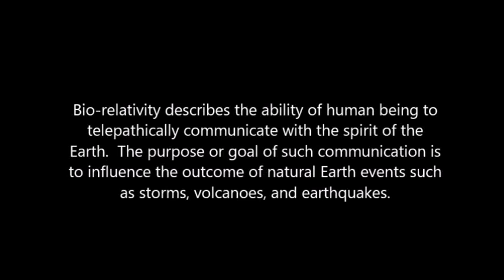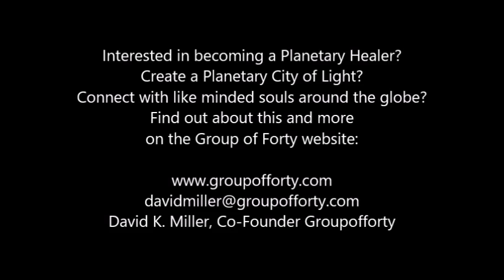Biorelativity/Planetary Healing Meditation - March 22, 2022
This video is a recording of a weekly Biorelativity/Planetary Healing Meditation led  by David K. Miller.

In order to see the subtitles you must click the CC button and then the settings button in lower right corner. Here you can choose your language.

The focus of these weekly sessions is on USA, Canada, Mexico and Ukraine.

Origins of the Bio-relativity Meditations:

Bio-relativity describes the ability of human being to telepathically communicate with the spirit of the Earth.  The purpose or goal of such communication is to influence the outcome of natural Earth events such as storms, volcanoes, and earthquakes.  These practices, tools, and exercises were brought to us through David K. Miller, a channel for the Arcturians and Ascended Masters.  The Arcturians and Ascended Masters provide meditations and exercise that aid us in our mission of interacting with current situations on the Earth.  They also provide meditations and exercises for our personal development as spiritual beings, preparation for our ascension, and the ascension of Mother Earth.

If you review history of our ancestors, going back prior to Egypt even, you will find that humanity (all levels of homo beings) has had, promoted, and used their connection to the Earth for their existence.  As we bring our vision forward, the Harmonic Convergence in August of 1987 brought a shift in consciousness marking a new moment in the evolution of humanity’s concerning our relationship to the Earth and the Cosmos.  We now accept that humanity is interacting with a living planet, and we understand that this living planet also has an energetic relationship to the galaxy.

We also understand that the Earth, Planet Earth, has a response mechanism, or a feedback-loop system.  As we live on this beautiful planet, we affect the entire biological and energy system of this planet.  This biosphere is totally dependent on how humanity treats this planet, the environment, and other lifeforms on Earth.   Events such as cyclones, flooding, earthquakes, volcanos, and strong storms are responses to the actions of humanity.

As planetary healers, working with the Earth’s bio-relativity feedback loop system and the biosphere can help modify these responses.